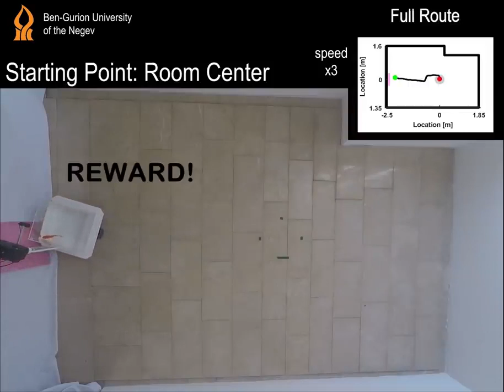Anche i pesci guidano le auto!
Un pesce rosso può riuscire a guidare un’auto. Sembra uno scherzo ma è tutto vero, ed è quello che è successo nell'ambito di una nuova ricerca dell'Università Ben-Gurion del Negev, Israele.